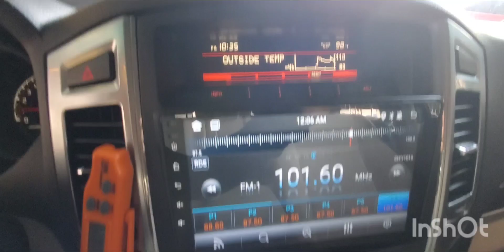Inspected - Mitsubishi Pajero GLS 2020 || Autohub